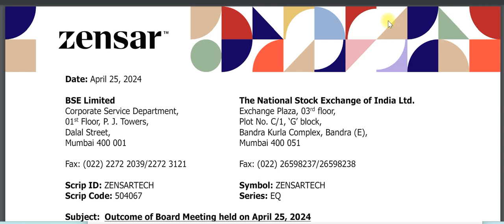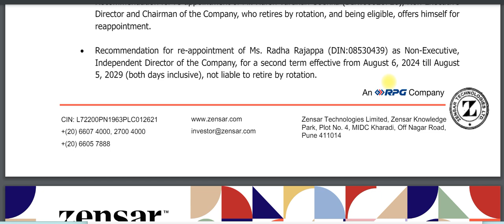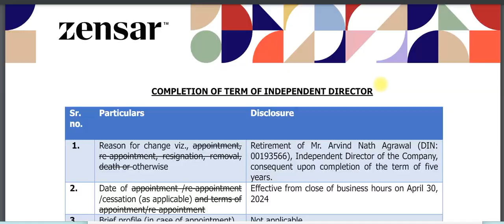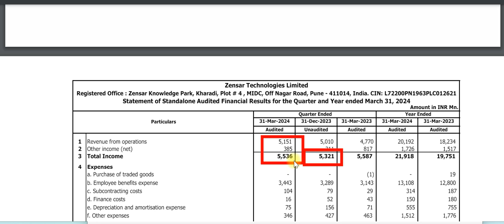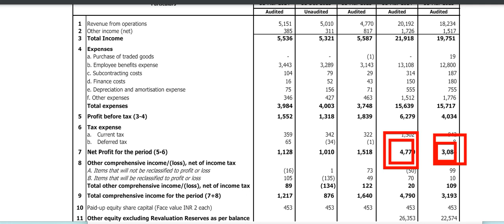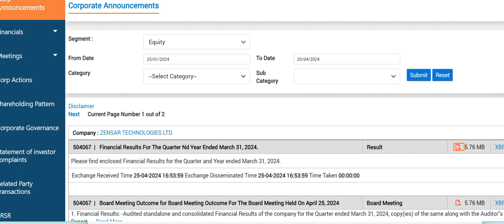zensar technologies q4 results 2024 | zensar technologies share latest news